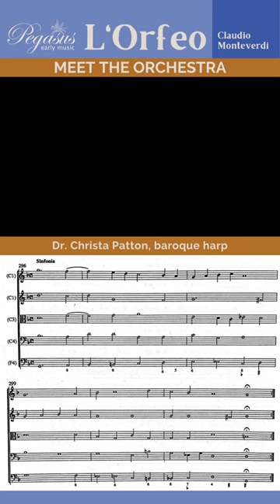L'Orfeo Orchestra | Featuring Christa Patton, baroque harp